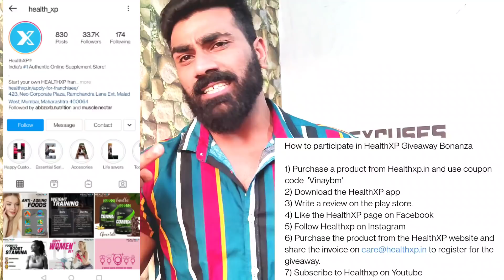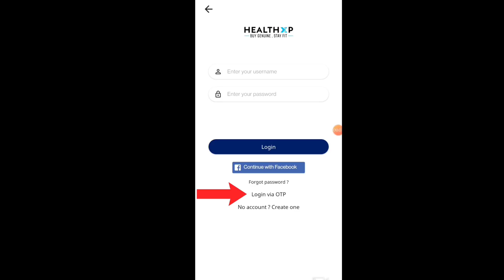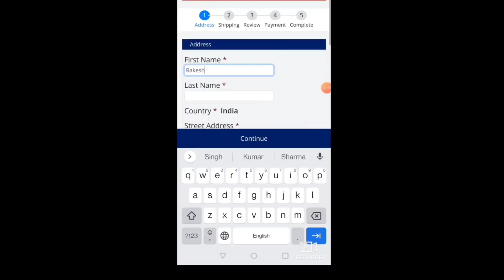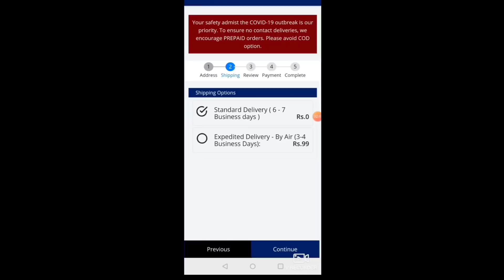Healthxp Mega giveaway ||Must Watch